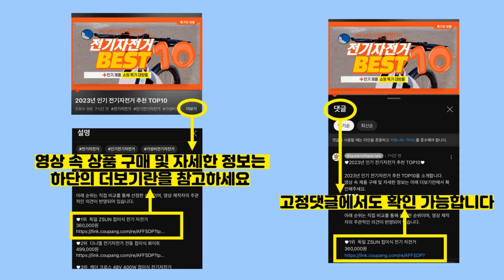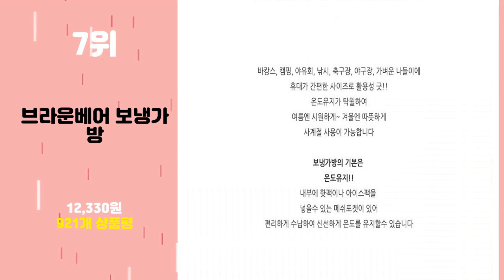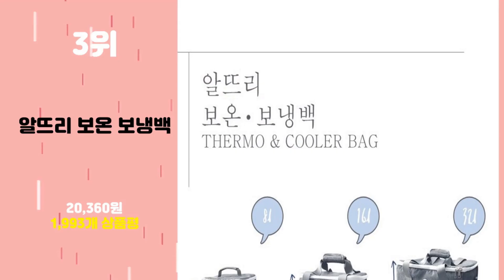2024년 가성비 보냉백 추천 TOP10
2024년 인기 보냉백 추천 TOP10을 소개합니다.

♥10위   아이스원 은박 보냉팩 보냉백 특가판매 피자포장 도시락포장 빙수포장, 내경30xx30..., 300개  [  60,000원  ]

♥9위   도나앤데코 도시락포장 손잡이 은박보냉백 기본, 중(가로 25cm ..., 5개입  [  8,220원  ]

♥8위   보름달비닐 은박 보냉팩 100매 25x30+5 보냉파우치 아이스팩 보냉봉투 진행중!, 100개  [  15,500원  ]

♥6위   퍼니메이드 국내제작 토트 크로스 보냉가방  [  18,800원  ]

♥5위   코멕스 트래블러 아이스쿨러백  [  24,130원  ]

♥4위   라이프토템 다용도 쿨러백  [  13,900원  ]

♥1위   퍼니메이드 국내제작 데이 미니 보냉가방  [  12,150원  ]